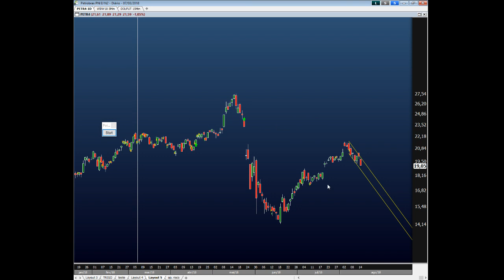Análise de PETR4 - 15 de agosto de 2018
Abra a sua conta gratuitamente e receba as recomendações em tempo real